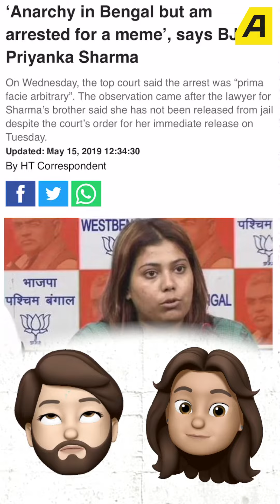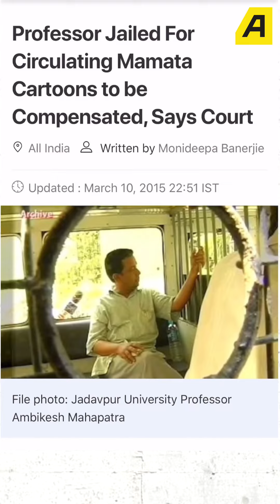ഫ്രീഡം ഓഫ് എക്‌സ്പ്രഷൻ ഒക്കെ മറന്നു പോയോ മമതാജി- കിഞ്ചനോജി - സീസൺ 2 -Eps 16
ഇതിപ്പോൾ ഒരു രാഷ്ട്രീയ നേതാവിനെ  കുറിച്ചും ഒന്നും പറയാൻ പറ്റാത്ത അവസ്ഥ ആണല്ലോ. ജനാധിപത്യവും ഫ്രീഡം ഓഫ് എക്സ്പ്രെഷനും ഒക്കെ നിലവിലുള്ള കാര്യം മറന്നത് പോലെയാണ് അവരുടെ പെരുമാറ്റം